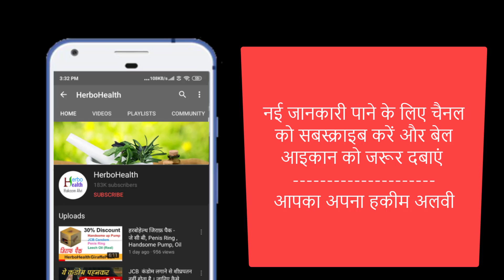बिस्तर पर बीवी को खुश करने के लिए कप्तान कंडोम/Bistar Par Biwi Ko Khush Karne Ke Liye / पेनिस स्लीव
Bistar par agar biwi khush ho jaye to samjho aadhi tension solve. Jo mard biwi ko bistar par khush nahi rakh paate hain unke liye day to day life bahut mushkil ho jaati hai. Aurat ko nature ne banaya hi is tarah se hai ki agar mard use sambhog me khush rakhe to wo mard se pyar kar paati hai. sambhog ki kriya me aurat ke shareer me aisa hormone nikalta hai jo mard ko aurat ke dil me baitha deta hai. Aurat us mard ki deewani ho jati hai jo use sambhog me khush kar deta hai. Aurat us mard ko kabhi nahi bhool paati hai jo use sahwaas ki kriya me khush kar deta hai.
Waise dekha jaaye to mard aura ko teen tarah se khush kar sakta hai.
1. Money
2. Sambhog
3. Pyar
Sambhog ki kriya me ling ke size ka bahut mahattav hota hai. Chota ling santanotpatti me to badhak nahi hota par ha isme koi shak nahi aurat ko charam sukh tak pahuchane me achchi khaasi bhumika ada karta hai.
ling bada karne ka tel
ling mota karne ka tel
ling ke liye tel
ling ki malish ka tel
reusable sleeve
1.  लिंग स्लीव के चौंकाने वाले फायदे/ Ling Sleeve Ke Fayde / गारंटी से फायदा /Ling Ke Sabhi Rogo Ke Liye

2.  ड्रैगन कंडोम को पहनने से लिंग हो जाता है 9 इंच लम्बा और मोटा/ Dragon Sleeve Jo Kar De Ling Ko 9 Inch

3.  लिंग के टेढ़ेपन, ढीलेपन और छोटे लिंग का आसान इलाज / Ling Me Tedhapan, Dhilapan aur Chote Ling Ka Ilaj

4.  अगर लिंग इससे भी पतला है तो ये विडिओ जरूर देखिए - LING KITNA MOTA HONA CHAHIYE